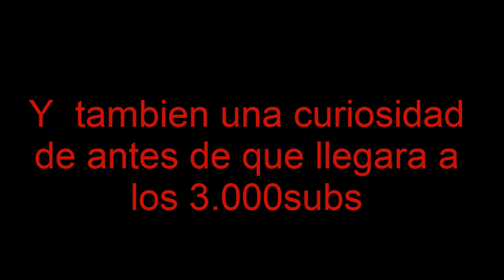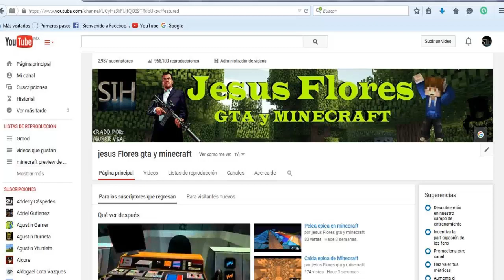Informacion del canal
Proximamente trailer de
Survival
In
House